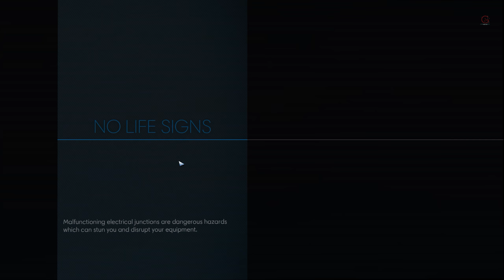Prey 2017 Chapter 5 - Detour - G.U.T.S. Part 11 Walkthrough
Prey takes place in an alternate timeline where United States President John F. Kennedy survives his assassination in 1963. The failed assassination catalyzes Kennedy to direct more funding into the space program, allowing it to flourish and accelerating the Space Race. A species of eusocial aliens called the Typhon is encountered on the Sputnik 1. The United States and the Soviet Union work together to fight off and capture the Typhon, unbeknownst to the general population.

BTC    ► bc1qys5d6ztg74uwqqg0232m3f0tugexwfflrcvu4e
ETH    ► 0xe1Bd90EDDD90886c6663d80512BAe40E7225121d
DOGE   ► DSHGDWbGspZckaRBiVgX8HZ2ttMkNuqwno